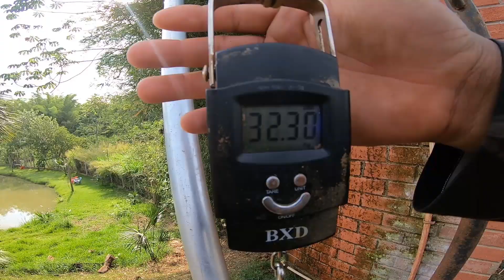TAMBAQUI na ANTENINHA & TAMBACUS IMENSOS do PARAÍSO VERDE!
Pessoal, nesse vídeo, mostramos a primeira parte da nossa pescaria no Clube De Pesca Paraíso Verde, localizado em Campo Limpo de Goiás - GO, onde conseguimos capturar ÓTIMOS exemplares, passando dos seus 30kg! Tudo isso e muito mais está esperando você nesse vídeo, acompanhe esse programa e espero que gostem! Isso é Aperta O Play!